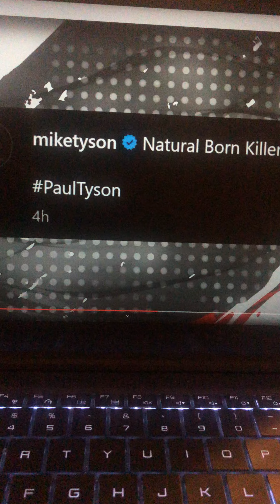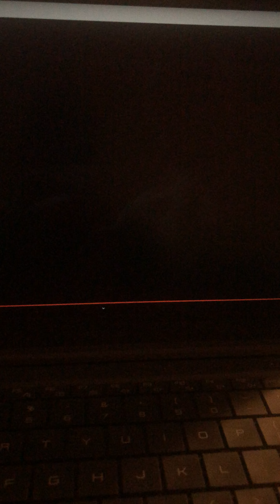Mike Tyson gonna knock out Jake Paul miketyson jakepaul sporttalk boxing ￼